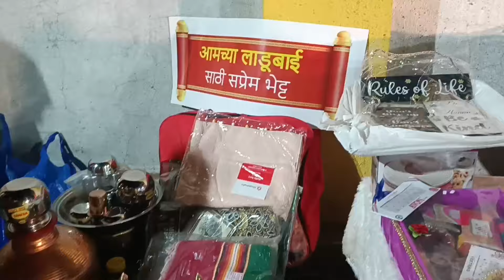पहिल्यांदा पाहिल poolच्या मधोमध लग्न 🥰नाचत गाजत नवरा नवरीची धडाकेबाज इन्ट्री💃🎉सहावारीची नऊवारी नेसली